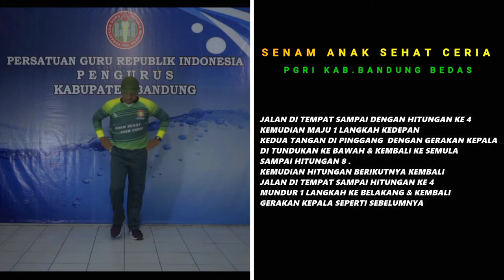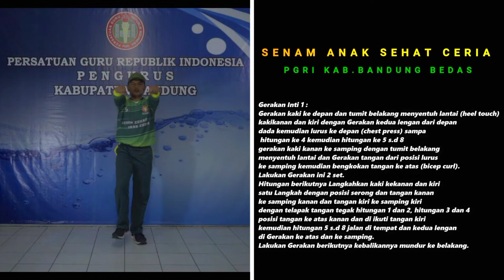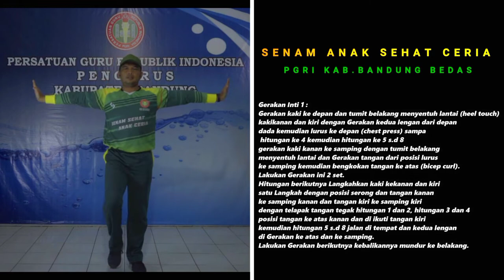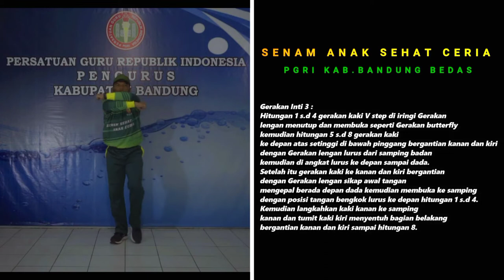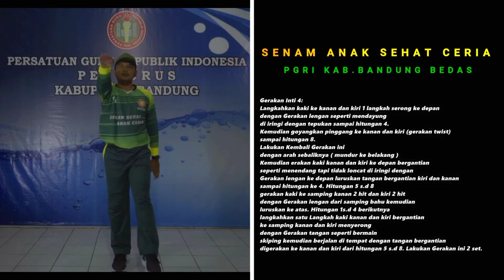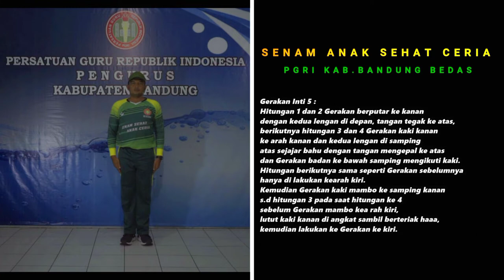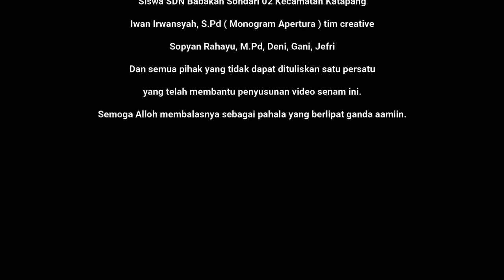Instruksional Senam Anak Sehat Ceria